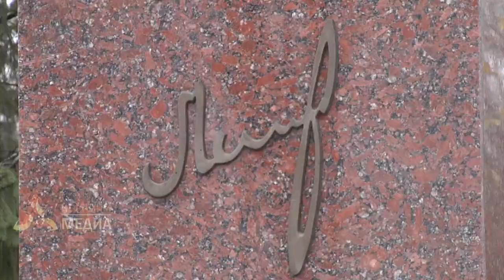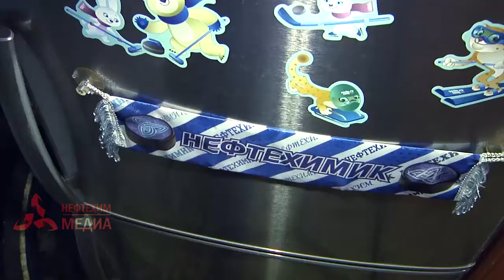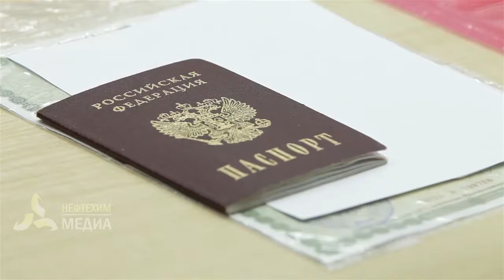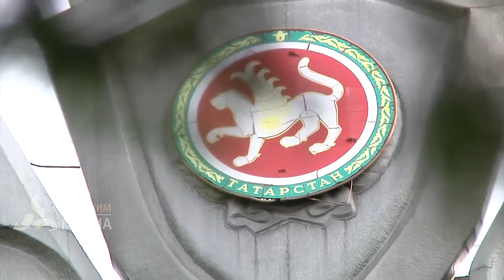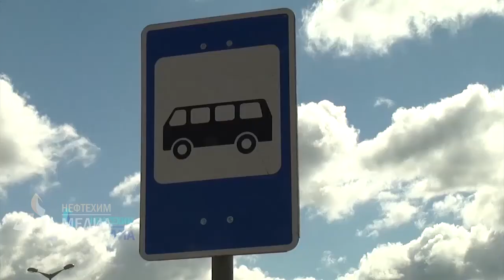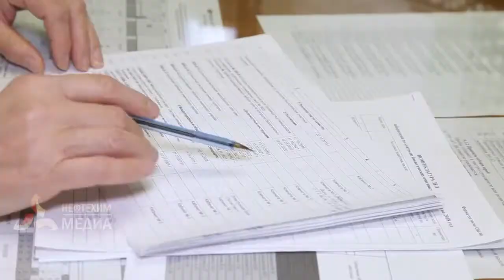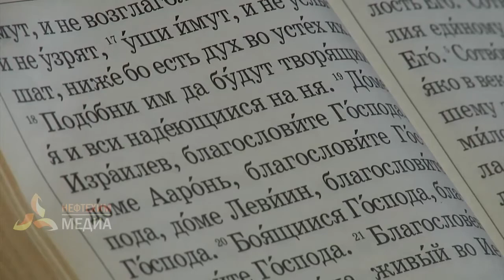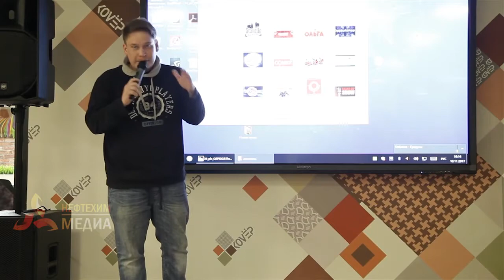15.11.17 События - телеканал Нефтехим (Нижнекамск)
- Человек, построивший город
Нефтехимики отдали дань памяти первому директору химкомбината Н.В. Лемаеву.

- После четвертого ребенка - питание бесплатно
В нижнекамских школах появилась новая льгота для многодетных семей.

- Преступление и наказание
Снят с должности начальник нижнекамского УВД.

- Памятник культуры республиканского значения
Покровскому храму исполняется 200 лет.